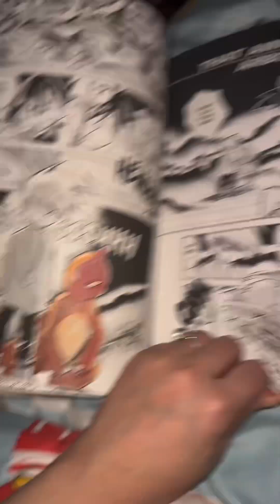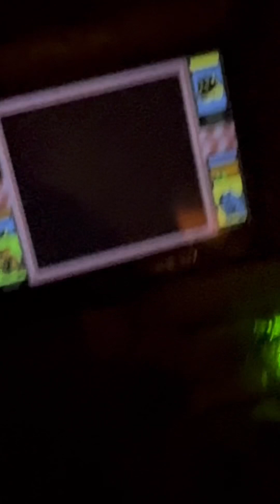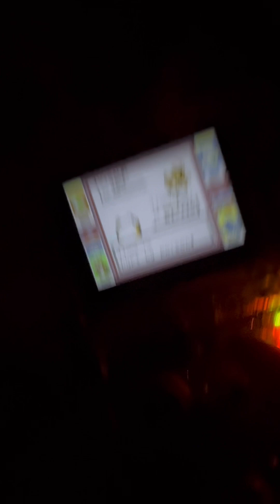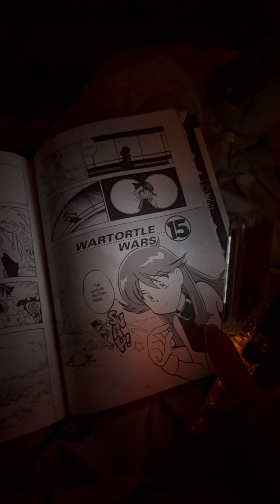rival battle at pokemon tower + pokespe manga stuff